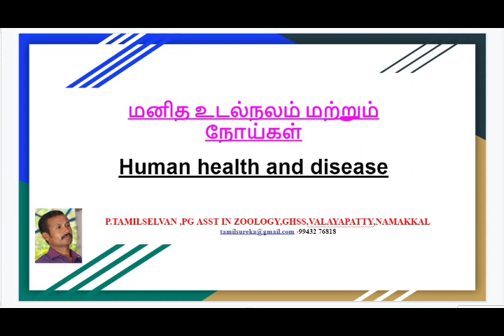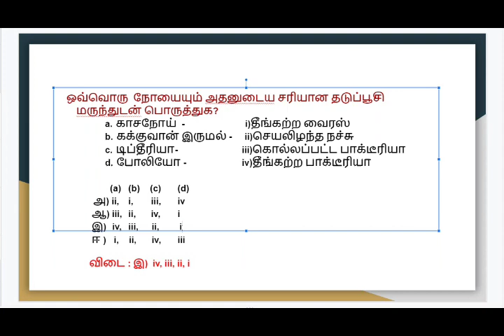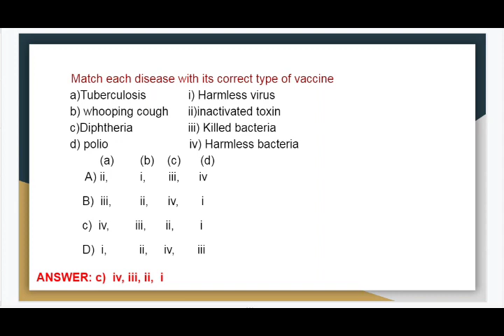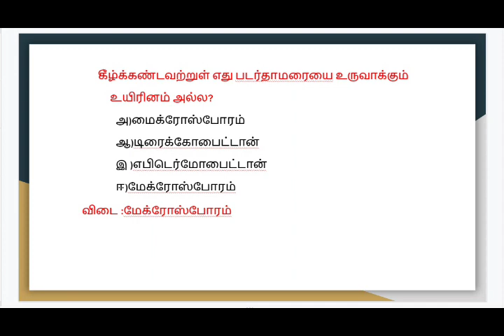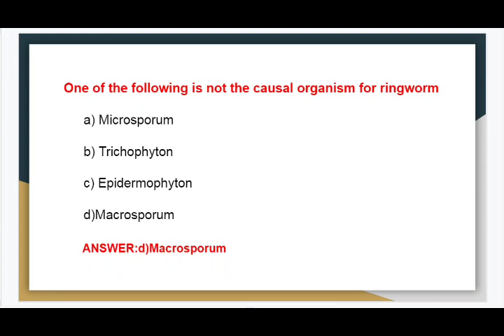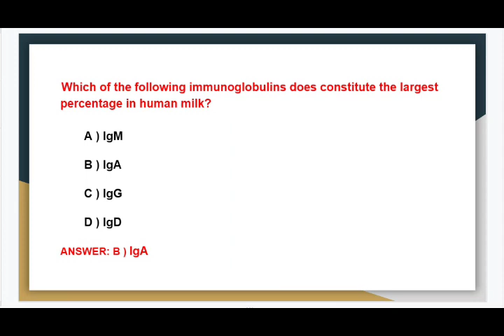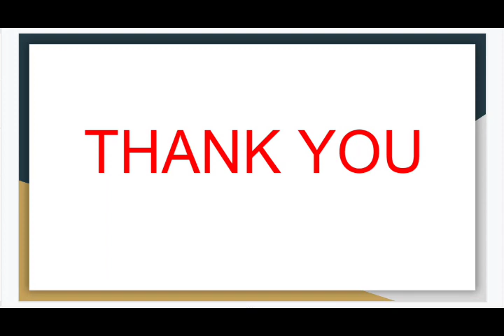NEET, XIIBIOLOGY,HUMANHEALTHANDDISEASE,மனிதஉடல்நலம்மற்றும்நோய்கள்,TNSCHOOL,TNPSC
Humanhealthanddisease, மனித உடல் நலம் மற்றும் நோய்கள்,XII STD,TN SCHOOL, BACTERIAL DISEASE VIRAL DISEASE FUNGAL DISEASE, VACCINE, IMMUNOGLOBULIN.